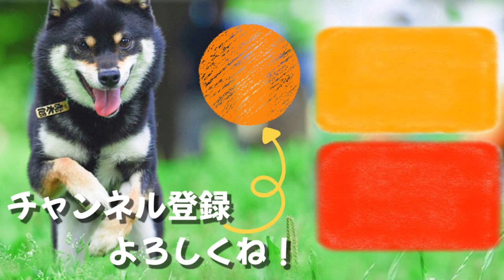ごちそういっぱいの豆柴のお誕生日！【柴犬】birthday of Shiba Inu dogs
虎太郎3歳のお誕生日！！！いっぱい食べたね(笑)

極小豆柴(成犬)とは？大きさ・体重・値段を実際にチェック！ very small Shiba Inu dogs size

赤ちゃん見守り豆柴がかわいすぎる。【柴犬】Shiba Inu dogs watching over the baby